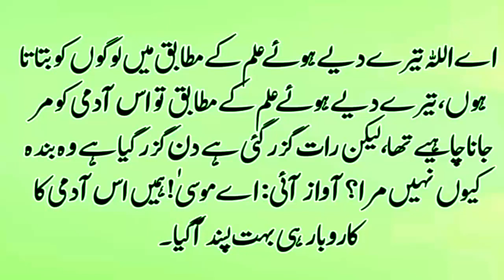Business With Allah | Allah Ko Kia Pasand Hai | Hazrat Musa as Ka Waqia | Latest Aashir tv Video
This Latest Video of aashir tv this videi Business With Allah | Allah Ko Kia Pasand Hai | Hazrat Musa as Ka Waqia | Latest Aashir tv Video |is about a true story of Hazrat Musa AS . you will be able to Business With Allah after watching this video.aik aadmi ki moot ka waqat kyu badal gya? Allah ko kia Passand hai.. very informative video .aashirtv ashi ashi Ashirtv AshirTv ashir tv ki ic video main aik asy admi ka kissa biyan kia gya h jis ki moot ka time fix tha bit Allah ny us k naik amal ki waja sy moot ka time tabeel kr dia uska asa kia amal tha jo Allh ko bhut passand aya.ic amal ki waja sy uska makam buland ho gya. I am not owner of any content which I used in my video all resource like picture or data from google or any other helpful site so i credit to my all work to google and All Tv Drama Channel or any other sites . if I used any other's content then I will definitely credit to him thanks i hope all owner understand to me if I used some content in my videos thanks again to all owners.